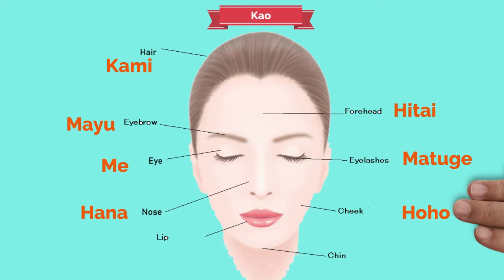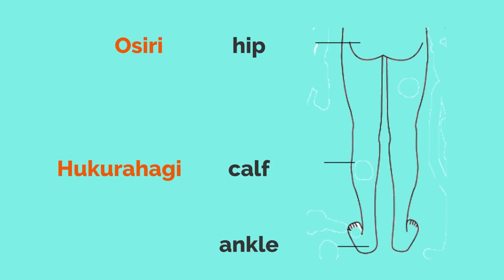Japanese Lessons Basic- vocabulary Body